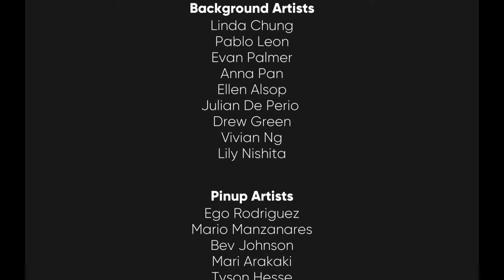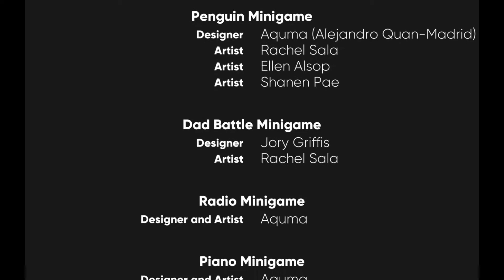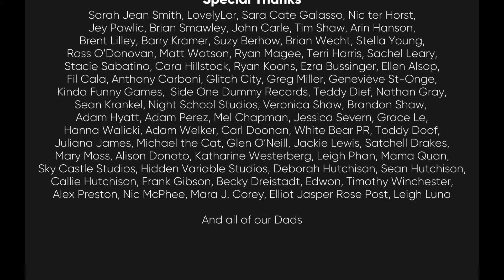Where Is The Wedding DLC?: Dream Daddy Part 23 END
He's just so good.